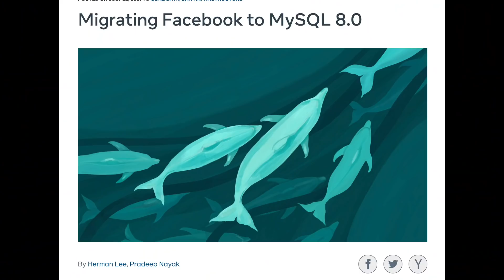Turns out MySQL Statement-based Replication might not be a good idea, Lets discuss why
Replication is the process of pushing changes from the master node to worker replica nodes in a database system to allow for horizontal scalability. One of the methods of replication is statement-based which is popular in MySQL. In this episode of the Backend Engineering Show, I explain why statement-based replication is actually a bad idea.

🎙️ Mic Gear
Shure SM7B Cardioid Dynamic Microphone

XLR cables

📷 Camera Gear
Canon M50 Mark II

Micro HDMI to HDMI

AC Wall for constant power

Stay Awesome,
Hussein